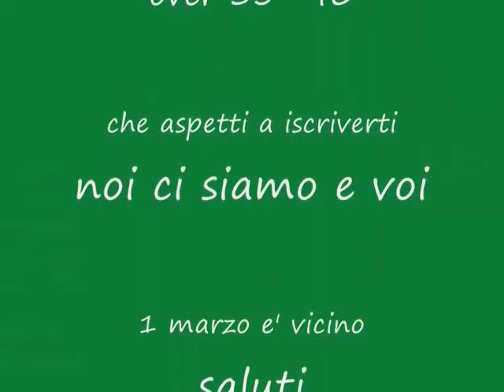pima edizione old football star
N.1 DELLA CAPITALE OVER 35